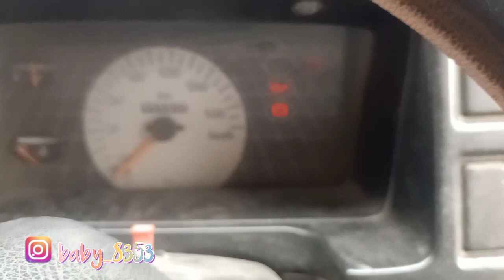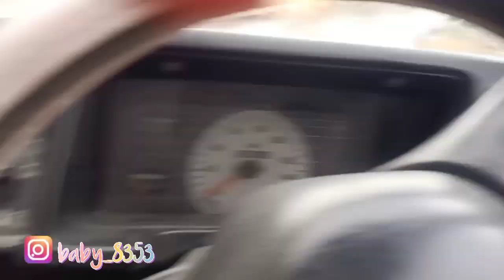2022 की आखिरी बारिश में भीग गए हम 🌧️🌧️